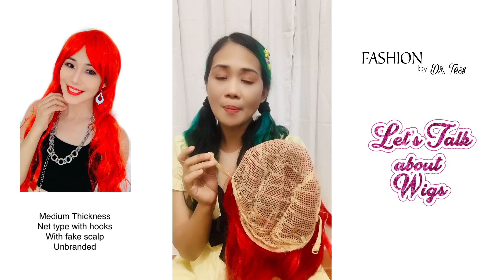LET’S TALK ABOUT WIGS